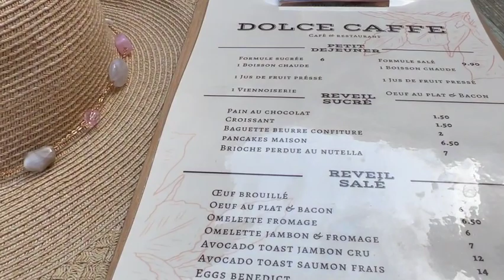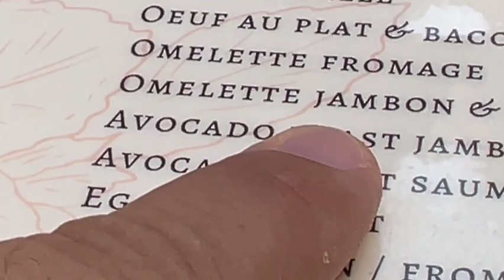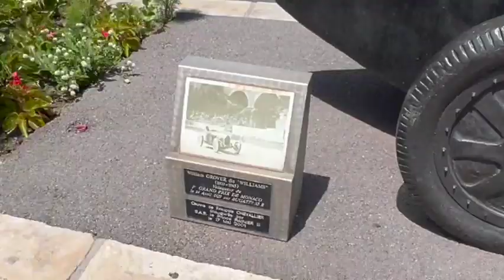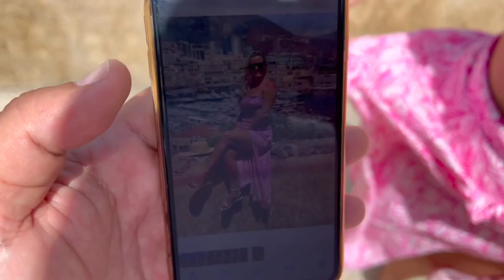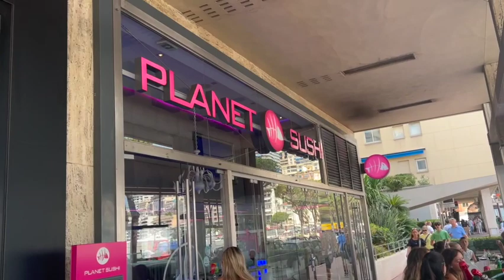Andei nas Pista de FORMULA 1 de Manaco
Meu dia-a-dia aqui em Miami Beach